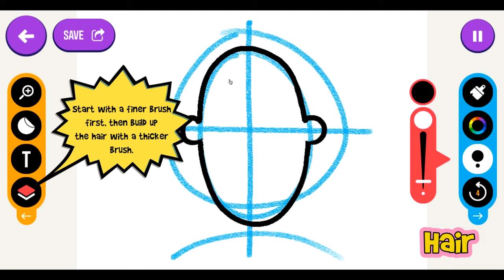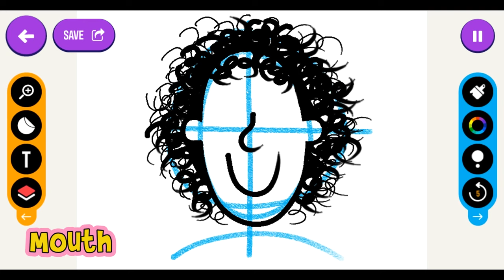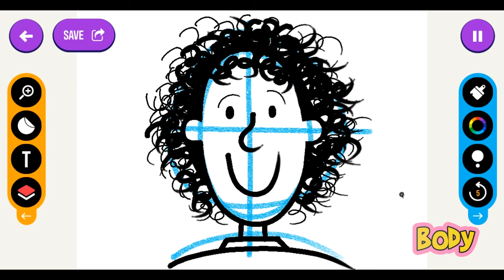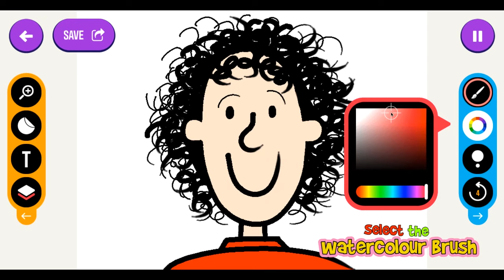How to Draw TRACY BEAKER Tutorial!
We show you how to draw Tracy Beaker using the CBBC Creative Lab, which you can find here -

If you loved the new series of My Mum Tracy Beaker and you love CBBC legend Dani Harmer, then you will love this! It's a step by step, DIY art tutorial which will turn you into an artist!